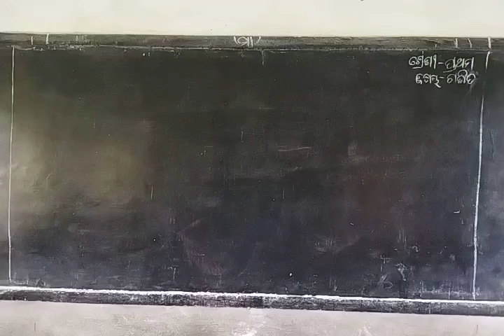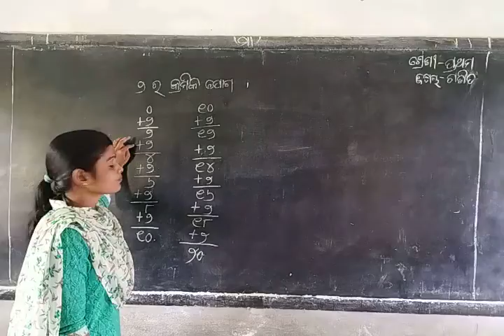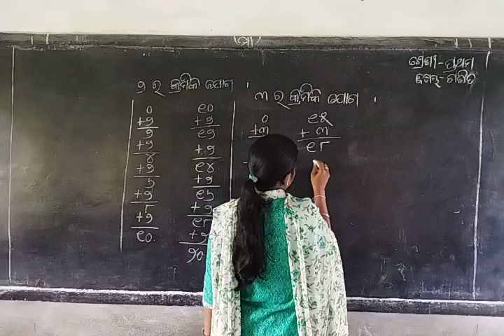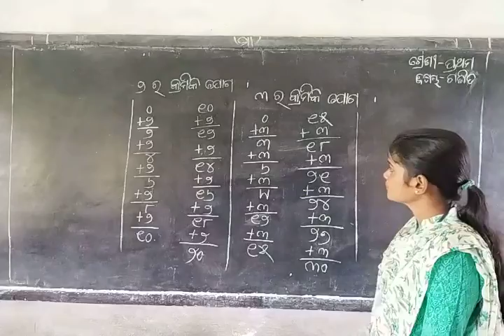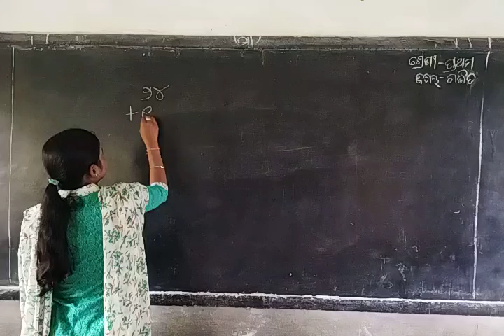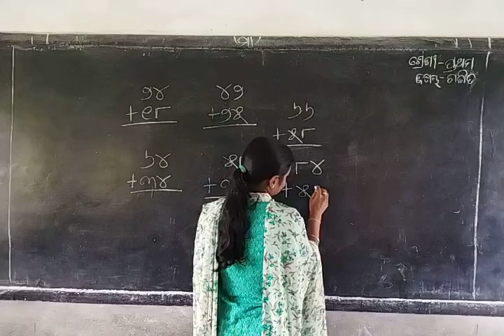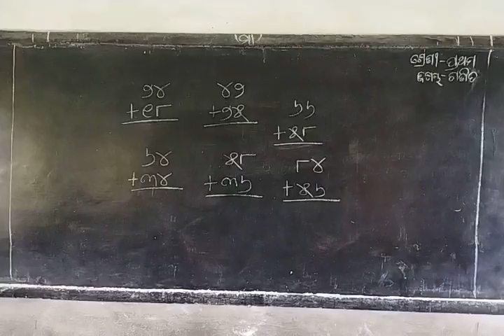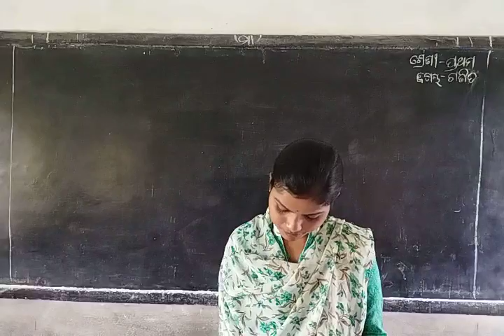class 1 maths part 17